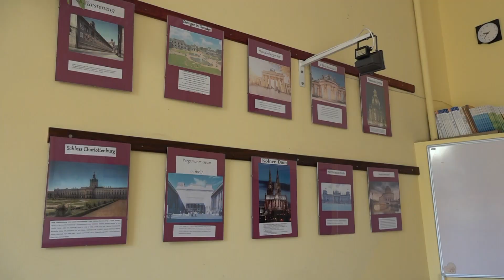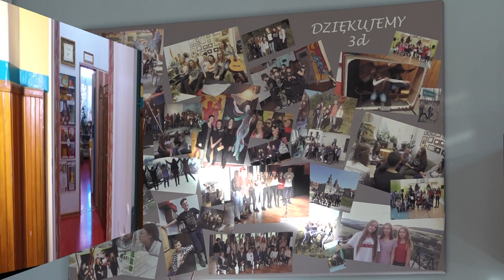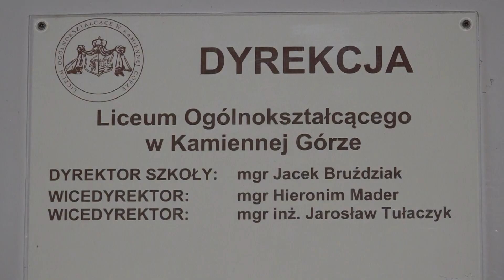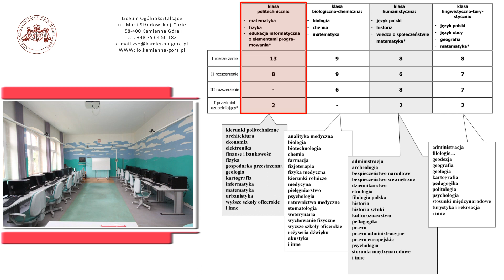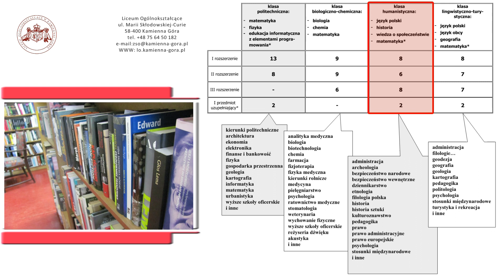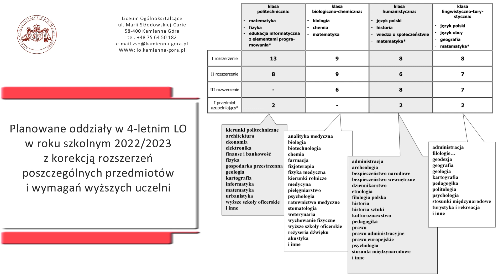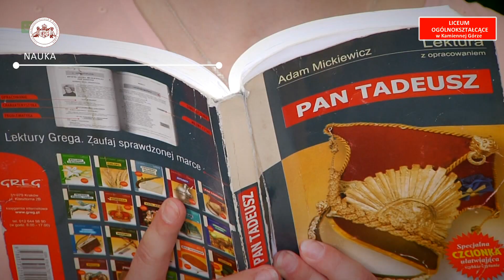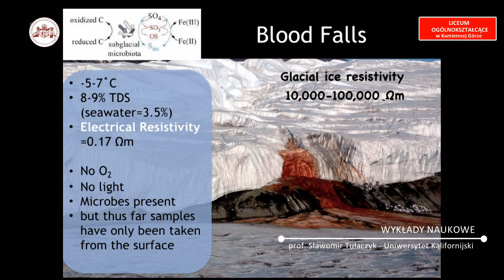Film promocyjny LO 2022/2023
film promujący Liceum Ogólnokształcące w Kamiennej Górze na rok szkolny 2022/2023